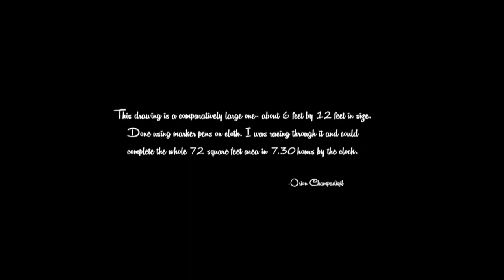Orion- Dreamy world art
Work in progress captures of my recent work captured by team Creatif. Big thanks to the team :)